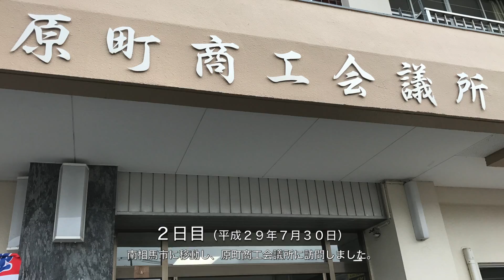相馬野馬追 交流事業 2017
年に１回開催されている、流山商工会議所青年部と相馬商工会議所青年部の交流事業です。

平成29年は7月28日、29日で開催されました。